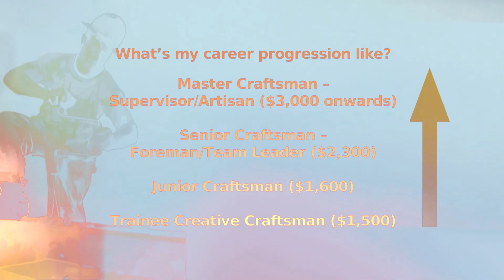From Carpenter To Creative Craftsman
From 'carpenter' to 'creative craftsman' -- this is the vision of the Creative Craftsman Apprenticeship Programme (CCAP) while putting in place a Progressive Wage Model (PWM) for the profession. Find out how you can boost your career in the furniture industry.